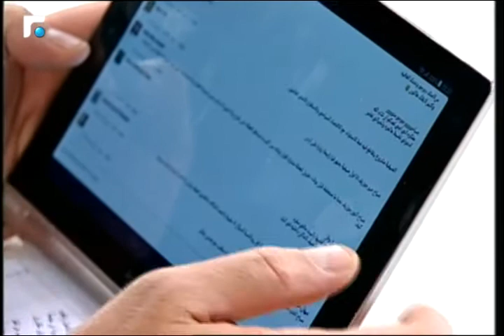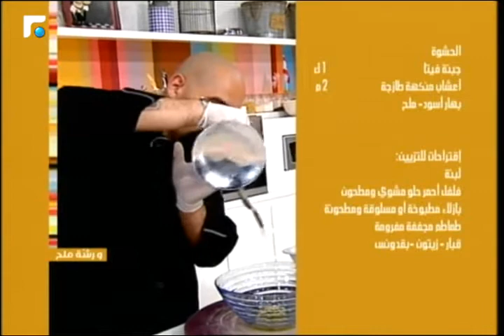عالم الصباح - فقرة "ورشة ملح" 11/04/2015